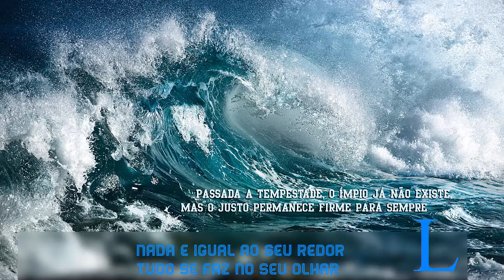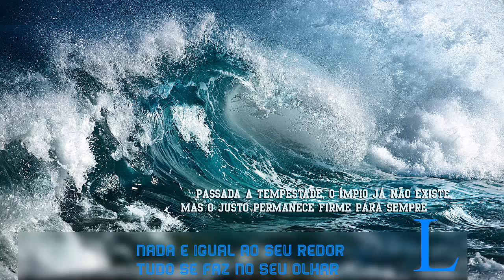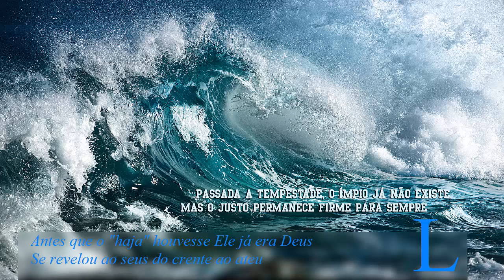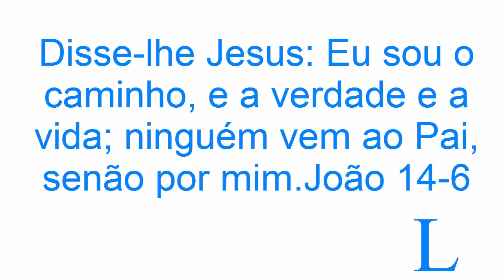Ninguém explica Deus - Preto no branco Letra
Mensagem :
Disse-lhe Jesus: Eu sou o caminho, e a verdade e a vida; ninguém vem ao Pai, senão por mim.João 14-6

Letra do Louvor Ninguem explica Deus - Preto no Branco

Nada é igual ao Seu redor
Tudo se faz no Seu olhar
Todo o universo se formou no Seu falar
Teologia pra explicar
Ou Big Bang pra disfarçar
Pode alguém até duvidar
Sei que há um Deus a me guardar

E eu, tão pequeno e frágil, querendo Sua atenção
No silêncio encontro resposta certa, então

Dono de toda ciência, sabedoria e poder
Oh, dá-me de beber da água da fonte da vida
Antes que o haja houvesse
Ele já era Deus
Se revelou ao seus
Do crente ao ateu
Ninguém explica Deus

O universo se formou no Seu falar
Teologia pra explicar

Do gentio ao Judeu
Ninguém explica Deus

Ninguém explica
Ninguém explica Deus
Ninguém explica
Ninguém explica Deus

E se duvida ou se acredita
Ninguém explica
Ninguém explica Deus
Ninguém explica
Ninguém explica Deus

Ninguém explica
Ninguém explica Deus
Ninguém explica
Ninguém explica Deus

Ninguém explica Deus

Ninguém explica Deus